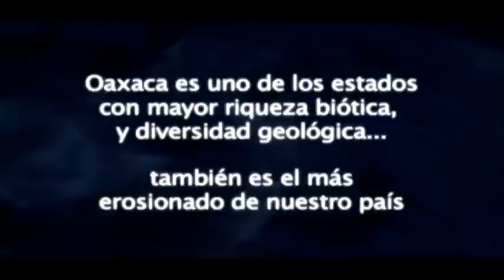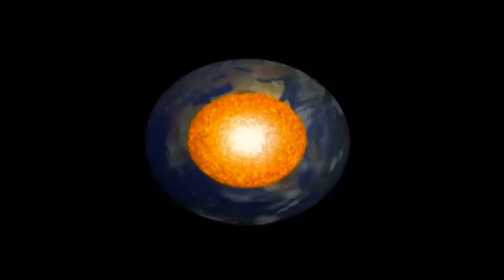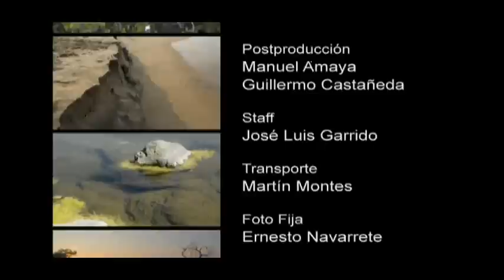Erosión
Oaxaca es uno de los estados con mayor riqueza biótica y diversidad geológica. También es el más erosionado de nuestro país.
En este video se explican los diferentes procesos de erosión como agentes modificadores de la superficie de la Tierra y cómo la acción del ser humano ha acelerado estos procesos.
Ganador del primer lugar por efectos especiales categoría Documental.
Premio Pantalla de Cristal